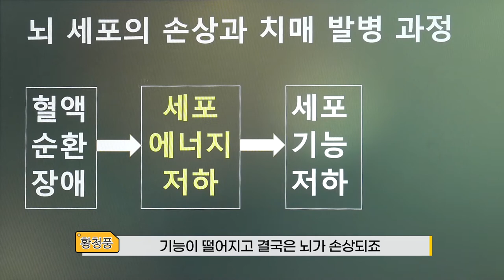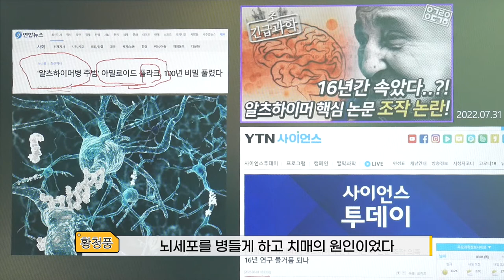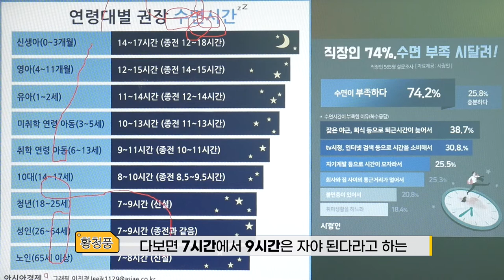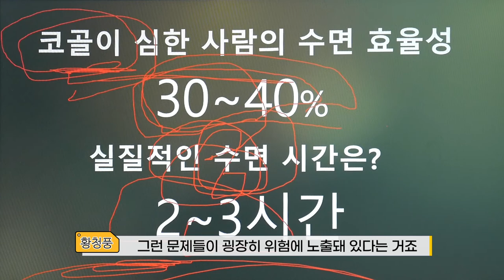치매와 수면 그리고 코골이는 어떤 관계가 있을까?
현재까지 치료 방법이 없는 치매에 대해서 예방이 최선임을 안내하며 잠을 잘 자는 것이 치매 예방의 가장 좋은 방법이라는 것을 안내하는 영상입니다. 또한 코골이를 하면서 잠을 잘 못잤을 때,  치매의 전조증상이라고 할 수 있는 기억력 감소를 유발하는 원인에 대해서도 설명하는 영상입니다. 황청풍 소장님과 자세히 알아보러 가실까요?